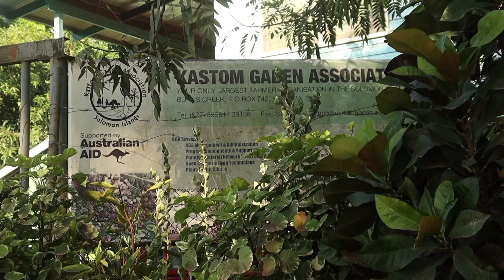Farmers in Solomon Islands enhance knowledge and skills on good management and food security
A majority of Solomon Islanders rely on subsistence agriculture for household consumption and to support their living standards. The session held by Kastom Garden is hoped to enhance the farmers knowledge and skills in agriculture. Good management and food security was the topic of the week long training for farmers.